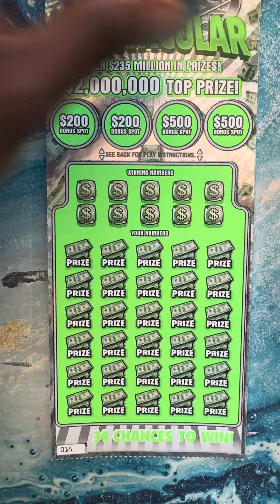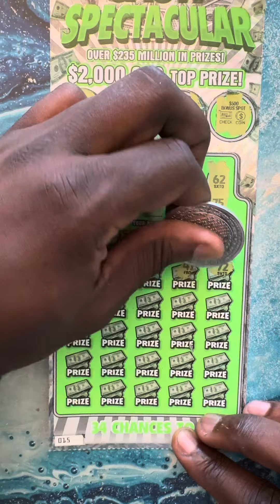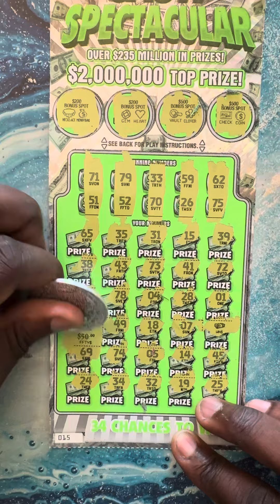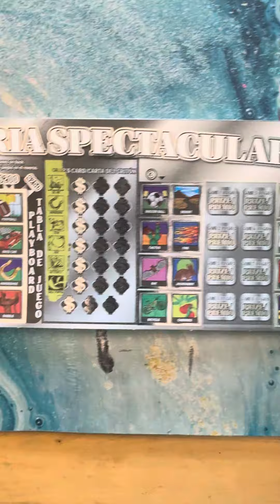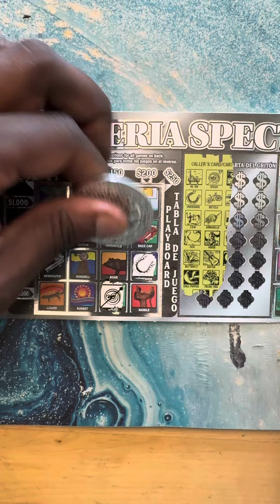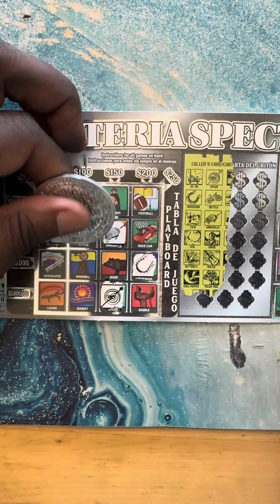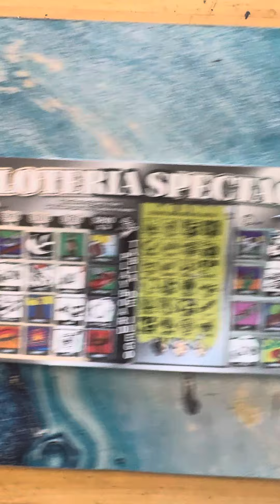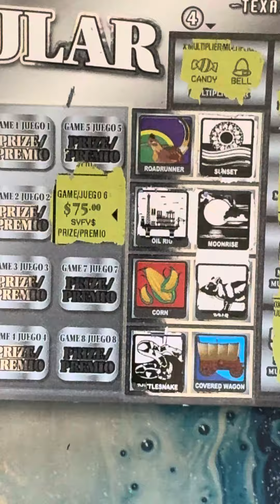AMAZING TICKETS 🤩 BOTH BIG WINNERS 🔥🔥🔥 BIG PROFIT SESSION 🍀🍀🍀🤑🤑🤑💰💰💰